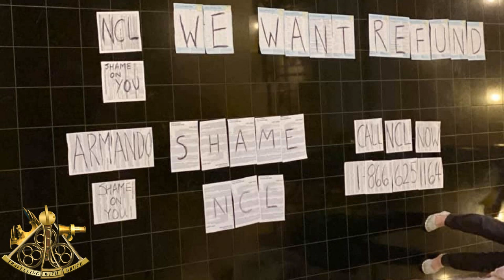Nightmare Cruise On Norwegian Spirit Passengers Demand Refund For Missed Ports Of Call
Nightmare Cruise On Norwegian Spirit Passengers Demand Refund For Missed Ports Of Call Passengers on the Norwegian Spirit cruise ship are demanding a full refund from the cruise line because their 14 day cruise has been plagued by bad weather and missed ports of call. Passengers say that they missed 2 stops in Iceland and couldn"t even dock in Greenock due to the high winds. The ship is due to return to Southampton in the next 4 days and the cruise line has offered a 25% credit towards a future cruise.

Join me and the TWB Family on our first ever group cruise on the Harmony of the Seas from Dec 6th 2020 to Dec 13th. We leave Port Canaveral and visit Coco Cay, St Thomas and St Kitts on a relxing 7 day cruise.  Visit the link below for all the details.

Check out the SailPak site for cruise gear to take with you on your next cruise.

Become a sponsor member of Travelling with Bruce by clicking the JOIN Button today and enjoy the perks of channel membership!

My channel will earn a commision with any purchase you make.  Thank you